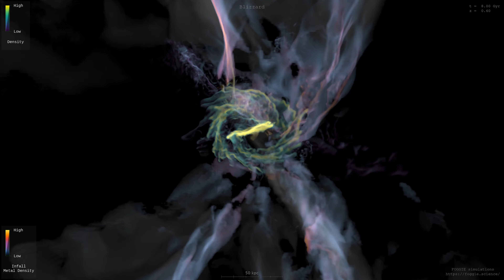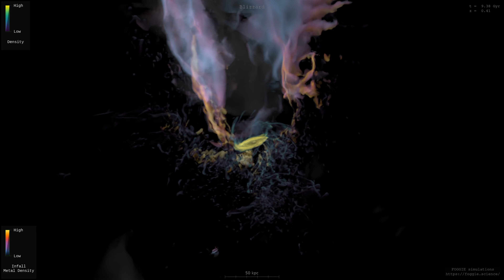Inflowing gas metallicity of a simulated galaxy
Visualization of a simulated Milky Way-like galaxy, highlighting only the gas that is flowing inward to fuel fresh star formation in the galaxy's disk. The inflowing gas is colored by its "metallicity", which is the enrichment of all elements other than hydrogen and helium. Because all other elements in the Universe are formed in stars, the metallicity indicates whether the inflowing material is pristine, never having interacted with other stars or galaxies (black and blue colors), or enriched by mixing with exhaust from dying stars or other nearby galaxies (pink and orange colors). The inflowing filaments transform from pristine gas into enriched gas as they approach the galaxy disk in the center, indicating that the inflowing gas is mixing with other enriched gas surrounding the galaxy (not shown) as it falls inward. This is the Tempest halo from the Figuring Out Gas & Galaxies In Enzo (FOGGIE) simulation suite (PI: Molly Peeples, Space Telescope Science Institute/Johns Hopkins University). The simulations were evolved on NASA's Pleiades supercomputer, and this visualization was created by Chris Henze and Tim Sandstrom with the NASA/Ames High-End Computing Capability (HECC) Visualization team, in collaboration with Cassi Lochhaas (Space Telescope Science Institute).